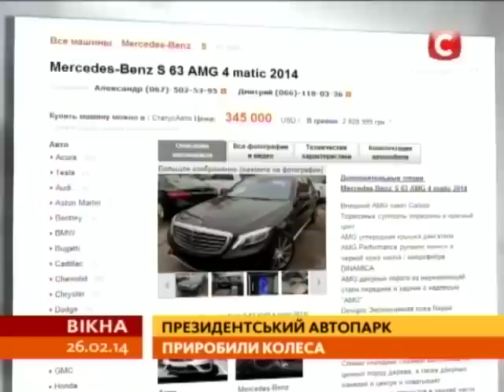Президентський автопарк - Вікна-новини - 26.02.2014